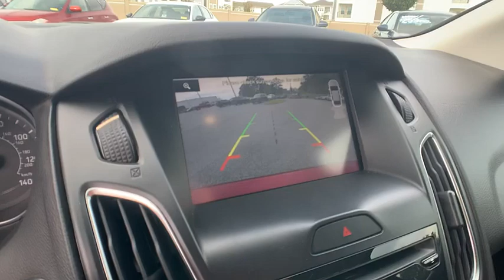2015 Ford Focus Winter Haven Honda FL FL209266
2015 Ford Focus Titanium

100,000 MILE WARRANTY AVAILABLE!! TITANIUM PKG!! LEATHER!! POWER MOONROOF!! SONY PERFORMANCE SOUND SYSTEM!! XM RADIO!! POWER HEATED SEATS!! PERFECT CARFAX!! BLUETOOTH!! BACK UP CAMERA!! JUST SERVICED!! 5 TIME CARFAX DEALER OF THE YEAR!! NO PAYMENTS FOR UP TO 3 MONTHS!! PRICED TO SELL TODAY!! WE WILL EARN YOUR BUSINESS!!CALL OR EMAIL TODAY TO CONFIRM AVAILABILITY!!** Contactless Purchase**, ** Free Home Drop-off **, ** Private Dealership Appointments **, ** Virtual Appointments ** , ** Custom Online Financing **.Awards:* 2015 IIHS Top Safety Pick * 2015 KBB.com Brand Image AwardsReviews:* Nimble handling; refined and quiet ride; attractive and well-made interior; abundant list of upscale and high-tech options. Source: Edmunds* It only takes a glance to see the all-new 2015 Ford Focus' dynamic new look. One that commands attention from every angle, showcasing an elegant profile with clean, flowing lines. Ground your Focus with stylish wheels. Choose from a wide range of designs available on S, SE and Titanium models. Options include 15, 16, 17 and 18 inches. Inside you'll find an equally stunning cabin. The center stack is reimagined, the tech is inspiring and there's even a new lineup of available seats on all models. Focus is as ready to make things happen as you are. Standard features including the communications system that helps keep you connected and the rear view camera that helps you see what's behind your vehicle were designed to not only complement your drivebut make it more convenient. SYNC voice-activated technology helps you keep your eyes on the road and hands on the wheel now comes standard on all models. The standard 2.0L Ti-VCT I-4 engine is flex-fuel capable, so you can use either unleaded, E85 or any combination of the two. The Focus Electric runs exclusively on electricitykeeping you on the road and away from the pump. While the 252hp 2.0L EcoBoost engine in the ST is efficient and packed with power. And the newly available 1.0L EcoBoost I-3 engine provides both performance and efficiencyno compromises necessary when it comes to the 2015 Ford Focus. Source: The Manufacturer Summary